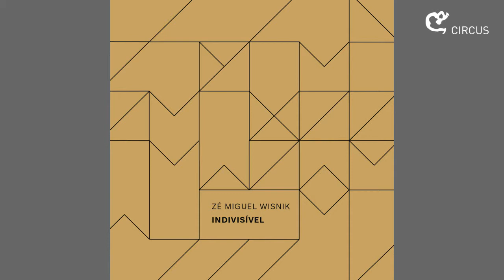Zé Miguel Wisnik - Fio de Areia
ZÉ MIGUEL WISNIK | INDIVISÍVEL CD1
Selo Circus
Produzido por Alê Siqueira
Produção executiva: Sergia Percassi

4. FIO DE AREIA
Autor: Zé Miguel Wisnik (autorização direta)
Voz e Piano - Zé Miguel Wisnik
Teclados - Marcelo Jeneci
Baixo - Marcio Arantes
Bateria - Sergio Reze

Fio de Areia
Zé Miguel Wisnik (autorização direta)

foi da noite pro dia o chão e o céu
foi da água pro vinho o pão e o mel
foi o sal da saliva num beijo que se deu
mão e luva, sol e chuva, dom e dilúvio de deus

também foi deserto e dor, tu e eu
foi flagelo de luta e amor, coliseus
e a escada rolando na noite de babel
nos levava de novo na estrada que o amor escolheu

foi assim
é assim
quase assim
fio de areia

muito mais
temporais
guerra e paz
lua cheia

já deu tempo de se lembrar, de esquecer
de partir, de chegar, de ter de querer
de cair nos caminhos sem fundo e se perder
e do barro amassado o jarro do amor refazer

de tudo se complicar, de sofrer
tempo do mundo se acabar, ou nascer
mas ao longo do tempo tão curto de viver
tão curtida a vida pra sempre servir a você

foi assim
é assim
quase assim
fio de areia

muito mais
temporais
guerra e paz
lua cheia